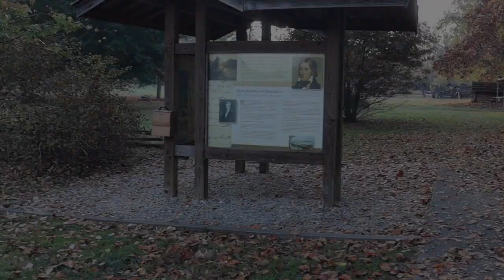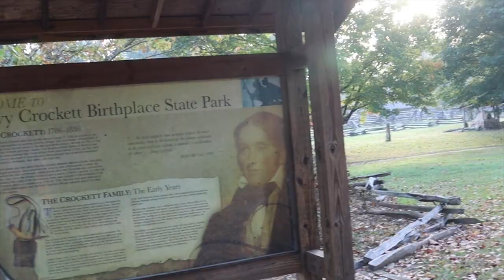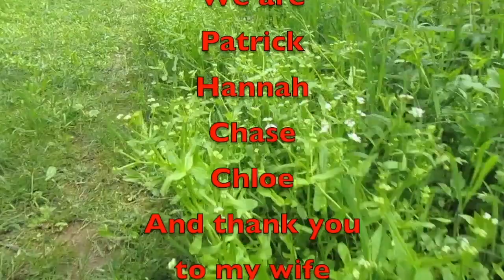Join us on our epic journey! Headed home from Roan Mountain - with a special surprise!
In this exciting video, we invite you to join us on our epic journey as we make our way back home from the breathtaking Roan Mountain. But hold on, because we have one last stop!